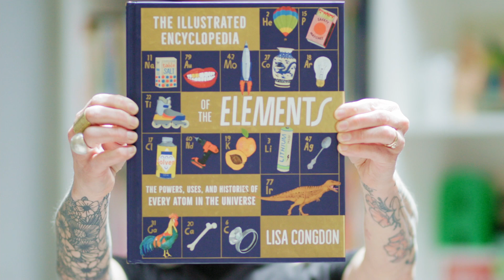The Illustrated Encyclopedia of the Elements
From bestselling artist and author Lisa Congdon comes a gorgeous nonfiction book for young science enthusiasts! Through an artful survey of their discoveries, uses, and special properties, this vibrant book takes readers on a unique exploration of all 118 known elements. The Illustrated Encyclopedia of the Elements is available now everywhere books are sold.